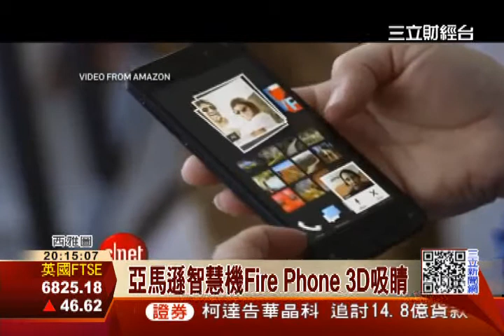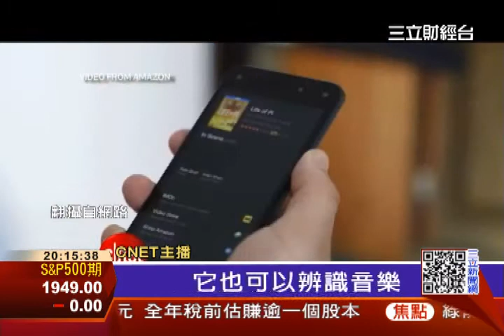亞馬遜3D智慧機 4.7吋搭影像辨識 ｜三立新聞台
美國電商龍頭亞馬遜日前才陸續推出線上串流影音和串流音樂服務，18日又在西雅圖由創辦人貝佐斯親自上陣，發表了第一支自有品牌的智慧手機Fire Phone，以獨特的3D影像以及物體辨識搜尋功能點燃市場戰火。